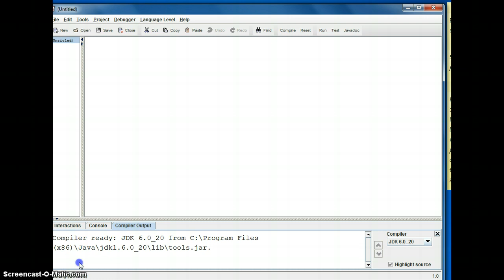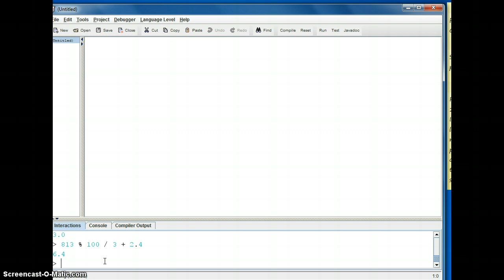Java Expressions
Simple mathematical expressions and order of precedence in Java.